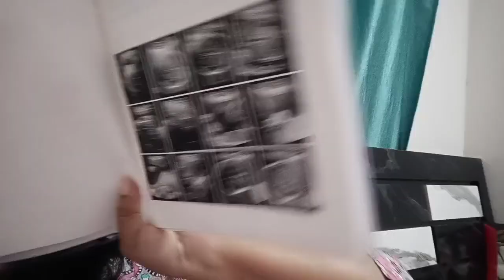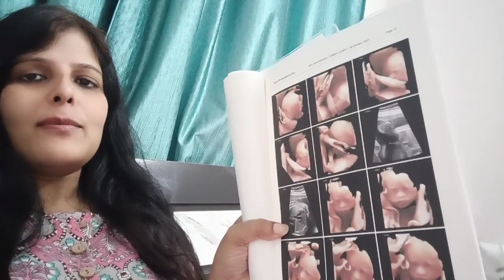Fetal ka 2D Echo Scan करना क्यूं जरूरी है? Important scan for baby in pregnancy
Fetal 2D Echo Scan
Pregnancy important scan
Pregnancy sonography
Fetal heart scan
Scan in pregnancy
Fetus 2D Echo Scan
Pregnancy Journey
Pregnancy important scan day
Fetal Heart Scan
My pregnancy journey
Why 2D Echo Scan in important in pregnancy